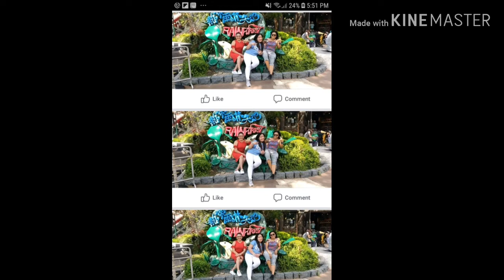My 31st Bday at Ocean Park Hongkong